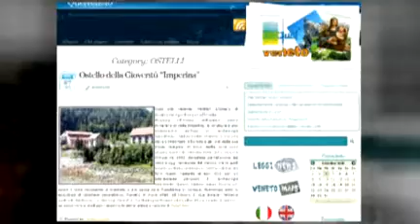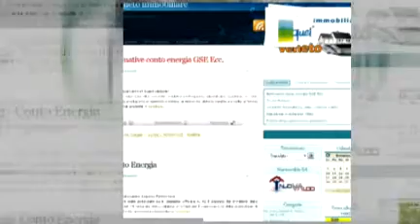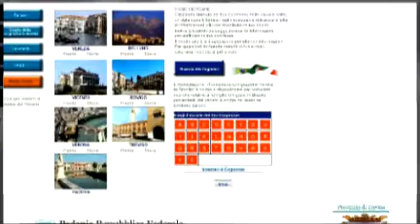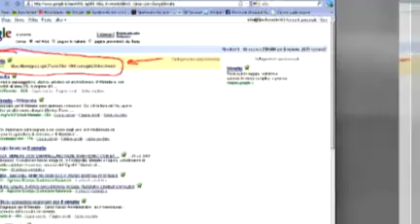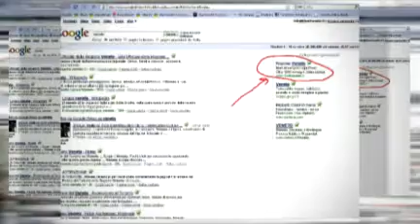Quelveneto.it nasce allo scopo di rispondere a specifiche richieste di mercato. La scelta di operare esclusivamente nella Regione Veneto deriva dallesigenza di offrire un servizio unico e specifico, che sappia rispondere il più possibile ad un vasto pubblico semplificandone le ricerche ed assicurandone laggiornamento. Quelveneto è strutturato in modo di essere accessibile ed utilizzabile da chiunque anche da chi ha poca dimestichezza con internet.